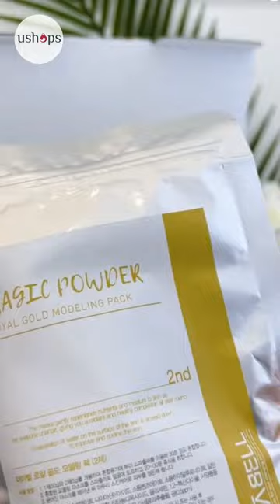Hydro Jelly Modeling Mask - Gold | Ushops.com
For lose and wrinkled skin

# Tightening # Skin strengthening # Cooling & soothing

Dermabell gold gel modelling mask formulated with gold, Virginia chrysanthemum, mulberry bark, and adenosine to hydrate, nourish the skin, strengthen elasticity and prevent wrinkles, keeping the skin firm and youthfully supple.